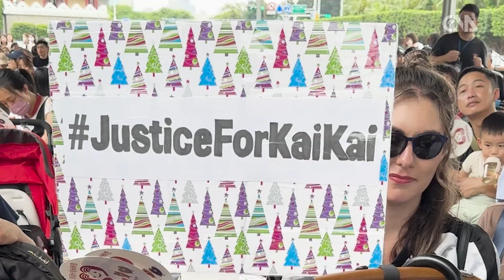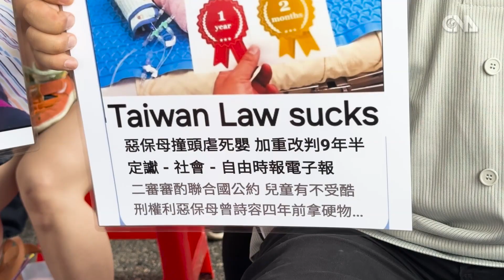Protesters rally in Taipei against child abuse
Around 1,100 people attended a rally in Taipei on Saturday to protest against child abuse and demand systemic reforms to better protect children’s rights in Taiwan.

Many of them joined the protest after learning about the tragic death of a one-year-old boy last December as a result of abuse by his foster carer. Some of the protesters, including a teacher and a student, spoke with CNA, sharing their thoughts on the issue and what can be done to improve the situation.